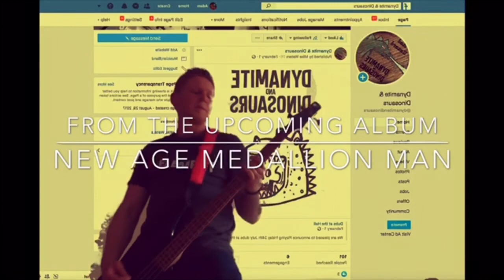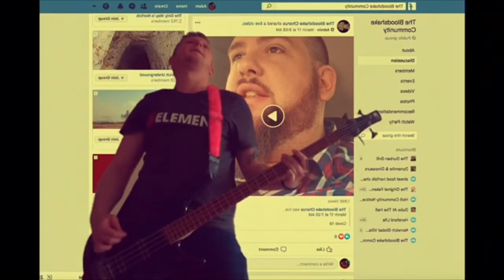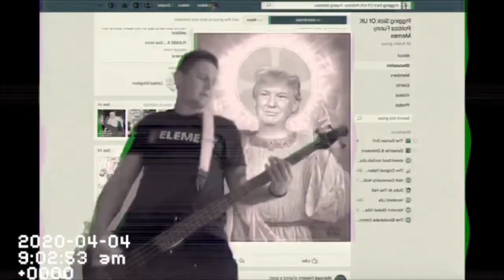A Post on Facebook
First video for the album New Age Medallion Man by Dynamite and Dinosaurs